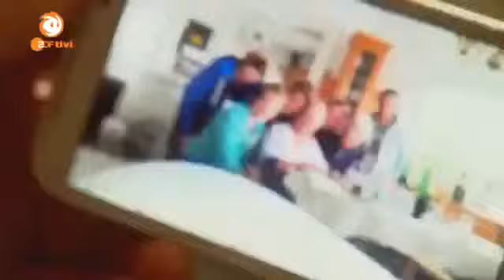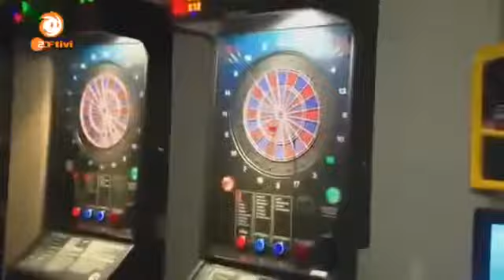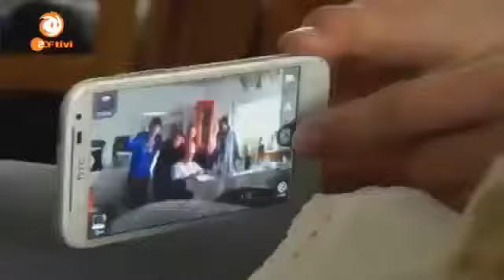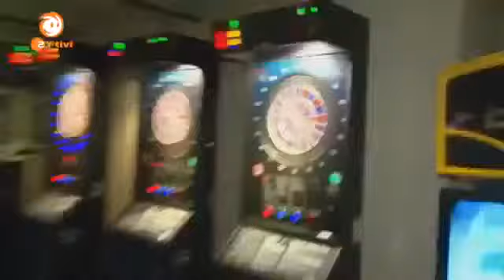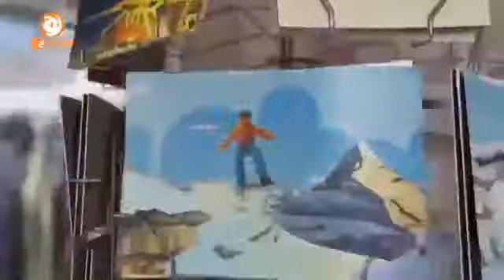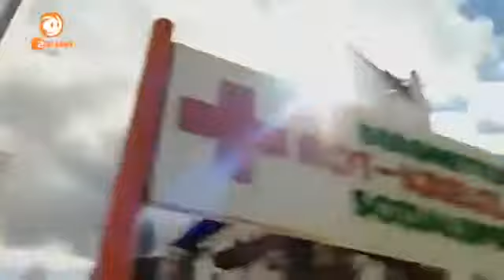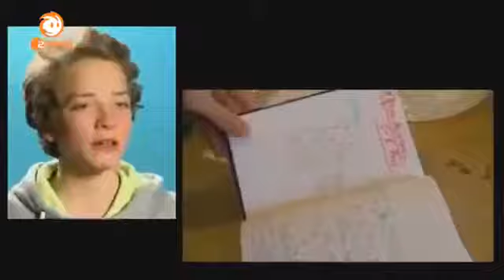Die Jungs WG 2013 im Schnee Staffel 3 Folge 6/20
Produktionsjahr 2013.

Produktionsjahr 2013.

Produktionsjahr 2013.

Produktionsjahr 2013.